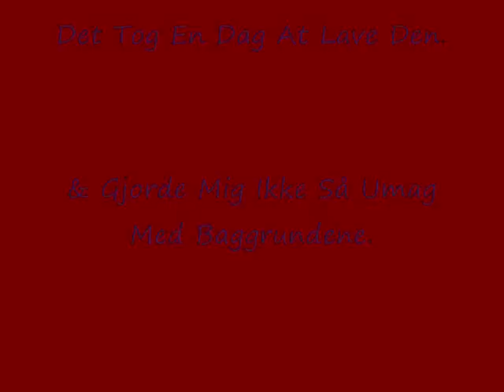MMV - Yo Yo .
A Danish Song.
Song; Yo Yo
Artist; Joey Moe.
Jeg Ved Godt At Han Synger Om YoYo'er, Men Det Blev Altså Til Det Her.